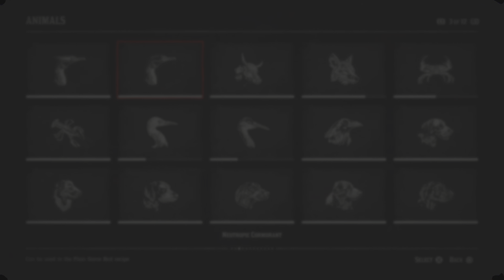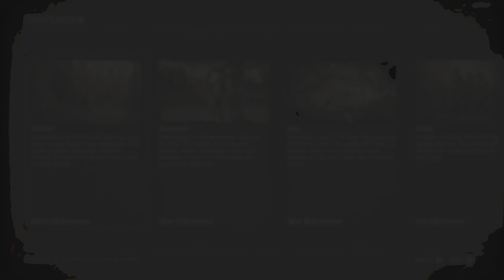Red Dead Redemption 2 Story Neotropic Cormorant